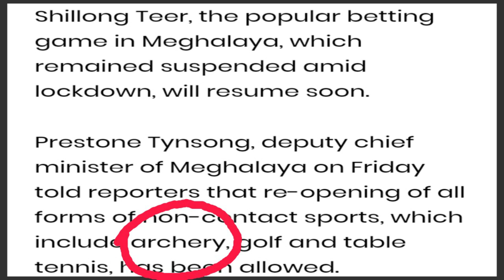Shillong teer target || 01-06-2020 || House || Ending || Common Number || Today Result || Khanapara